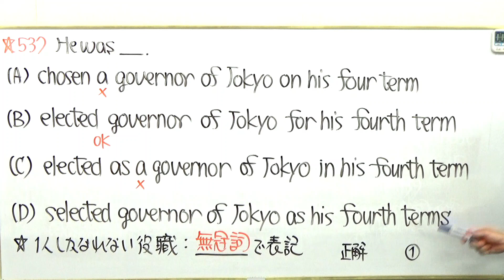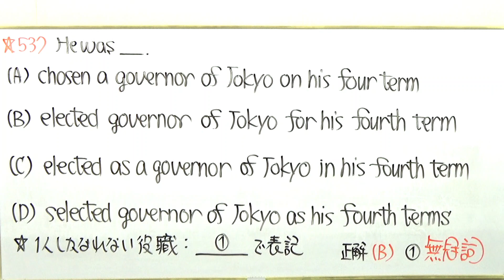TOEIC文法合宿537大人の皆様は"忘れてるだけ"なら良いのですが/SLC矢田